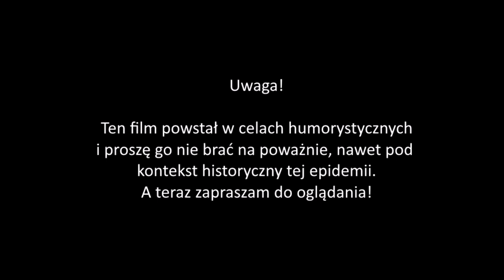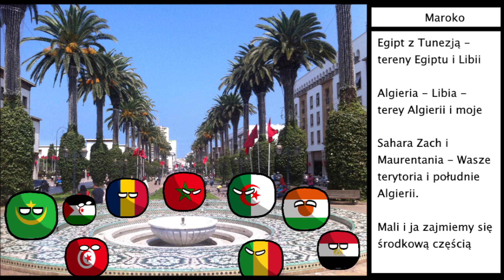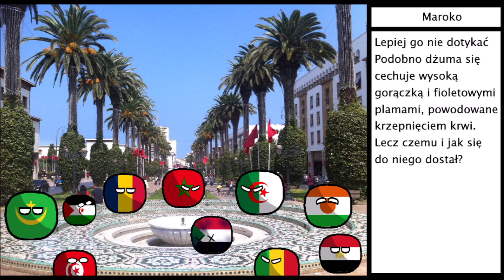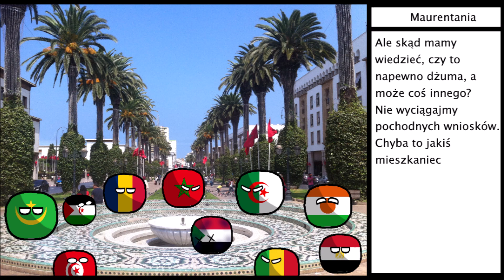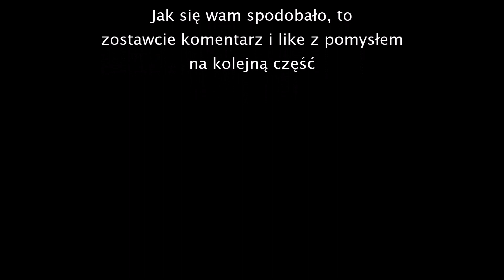APE Apokalipsa - Czarna Śmierć #1 - Pierwsze Zjawiska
Alternatywna Przyszłość Europy: Apokalipsa - Czarna Śmierć#1
Pierwsze Zjawiska

Witam was bardzo serdecznie w nowej serii, która przedstawia historię jak czarna śmierć (dżuma) znów spustoszy większość ludzkości.

Muzyka:
GreenWood - Ballada o Czarnej Śmierci _ Ballad about The Black Death (eng sub)